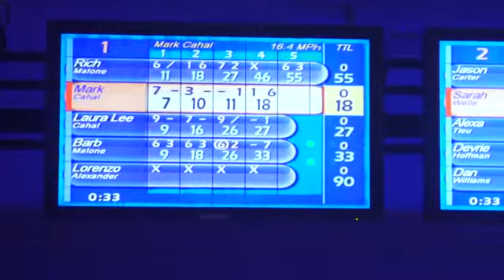Kingpin Challenge 2014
Cards compete in “Kingpin Challenge,” the seventh annual bowling event which raised money for Cardinals Charities.